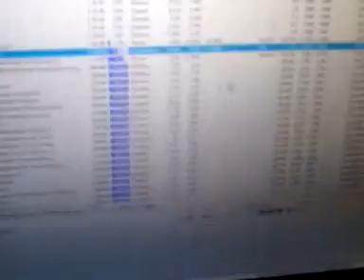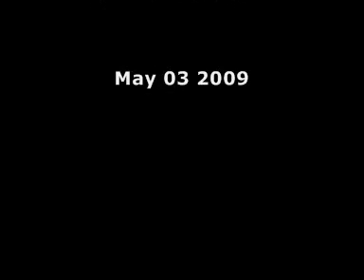2girls1cup Russian Guy Reaction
2girls1cup_0001